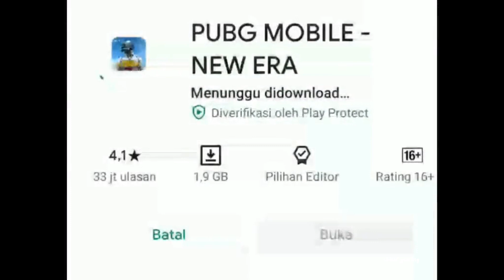KUMPULAN VIDEO JJ FF OLD, PASTI KANGEN VIBESNYA 🥀